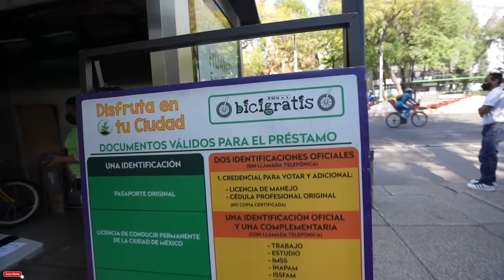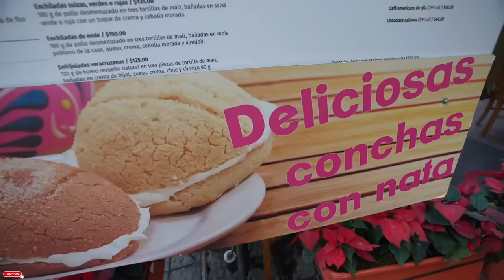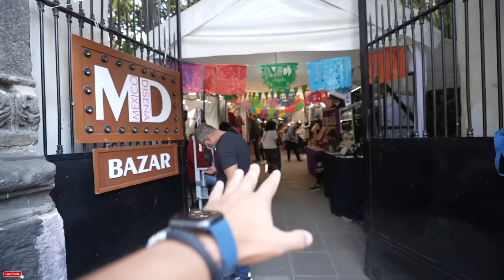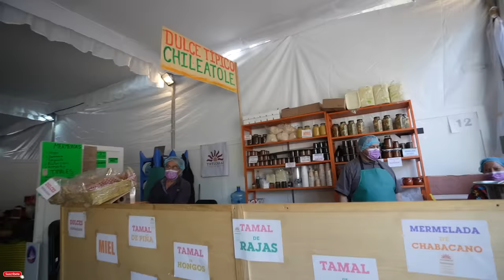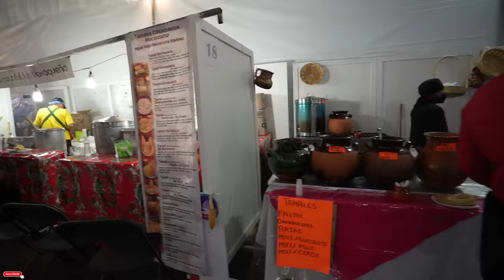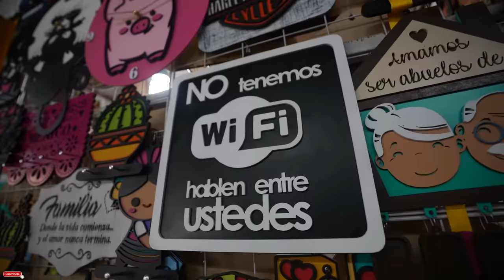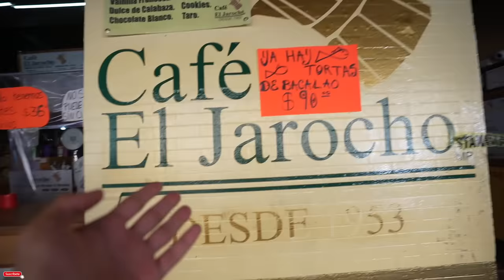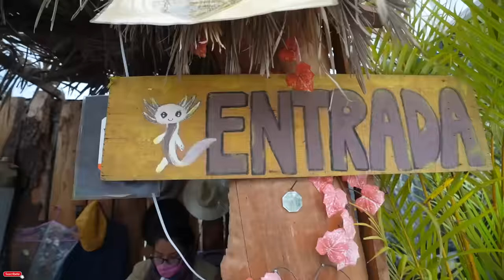ASÍ ES UN DÍA EN CIUDAD DE MÉXICO, MÉXICO | SIN OCULTAR NADA - Gabriel Herrera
En un país del que tanto se habla a nivel mundial como México, ¿Cómo realmente se vive? ¿Cuál es la realidad? ¿Cómo es un día común? eso y más lo verás en este video recorriendo varios puntos de su capital, Ciudad de México...